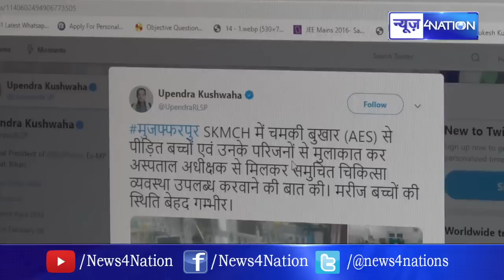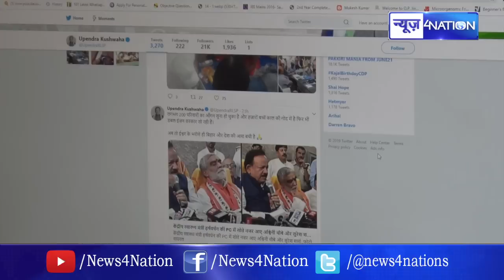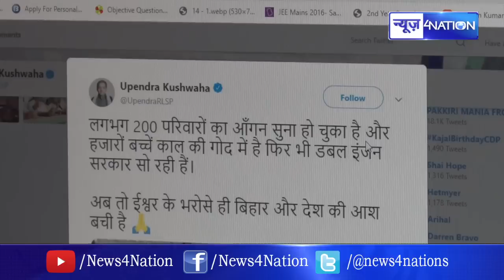Muzaffarpur Encephalitis को लेकर Nitish Kumar पर Upendra Kushwaha का बड़ा हमला, कहा -सरकार सो रही है